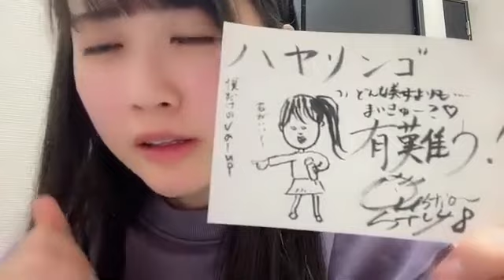中村舞(STU48ドラフト3期生)2024年3月13日SHOWROOM